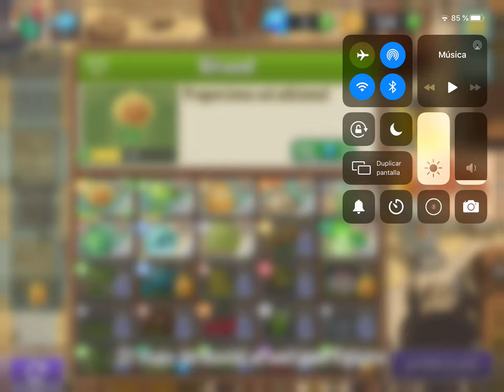Plantas VS Zombies 3 Batalla Final, Dibujos Animados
Juegos De Plantas VS Zombies